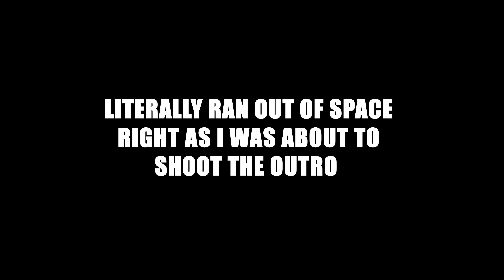Redneck Couch Surfing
Joey found a couch and wanted to surf that bitch, and this is what happened. Sorry about the wind, I thought I was gonna use the mic taped to Joey, but it sounded like shit with all the wind and I forgot to bring the good mic for my camera. And we threw all of the pieces of the couch away so don't get your little kid panties all twisted up.